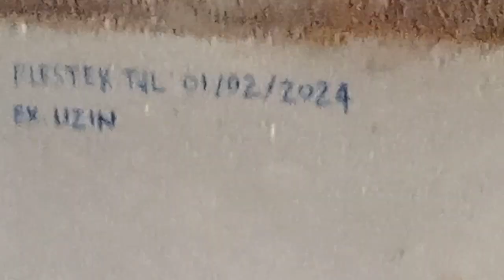Lawang Sewu Disaingi Benteng Pendem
BENTENG PENDEM DIRENOVASI